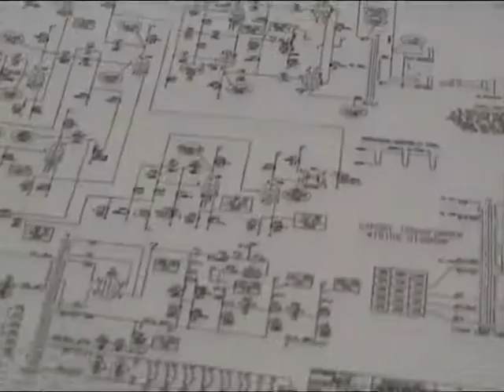65 deluxe reverb 2 Mikrofonie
die rätselhaften Platinen sind für die EU-Version , bei der für das Tremolo keine Photowiderstände verwendet dürfen . Dafür tuckert es jetzt sogar auch nicht mehr , aber bei aufgedrehtem Intens etwas mehr Grundrauschen . Weiß auch nicht warum so kompliziert ( müßte doch auch mit nem FET gehen ) und wozu die Tremröhre noch da ist .